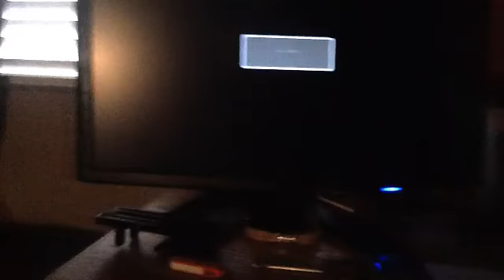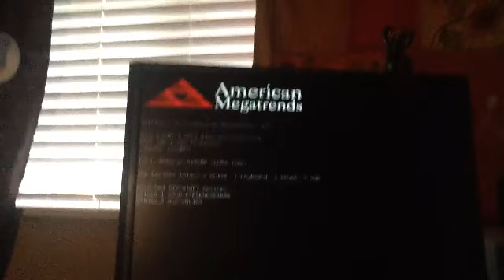Jumping out my window!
My camera turned green!